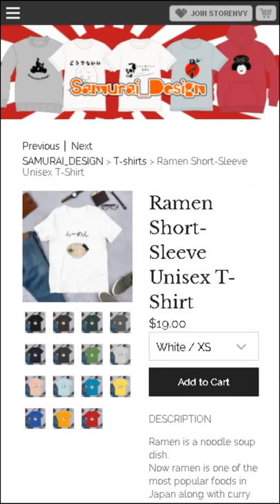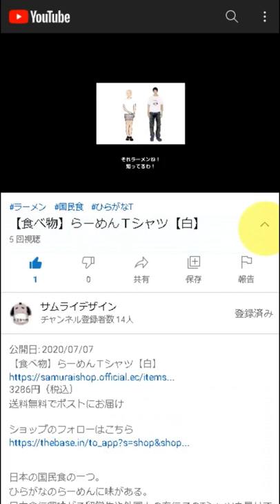Ninja Short-Sleeve Unisex T-Shirt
DESCRIPTION

a secret agent in ancient Japan, called 'ninja'.
a class of 14th century Japanese who were trained in martial arts and were hired for espionage and assassinations.

• 100% combed and ring-spun cotton (heather colors contain polyester)
• Shoulder-to-shoulder taping
• Side-seamed